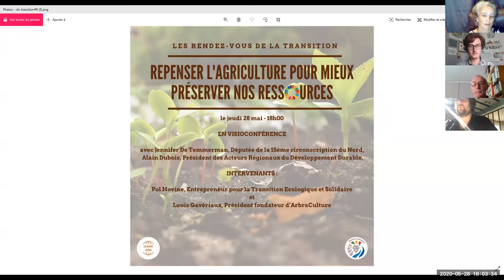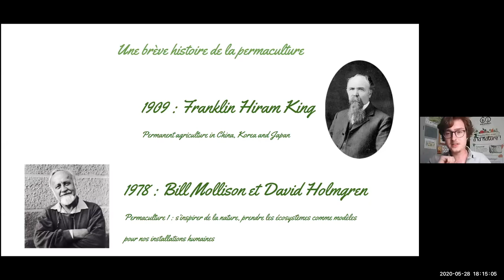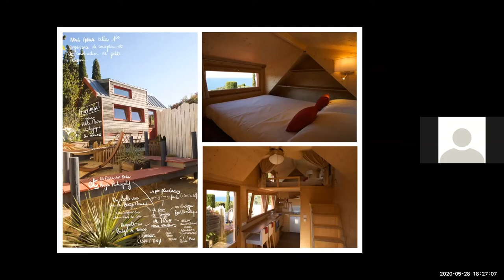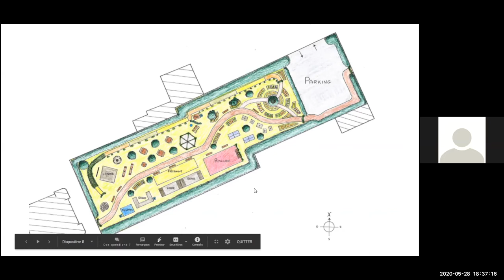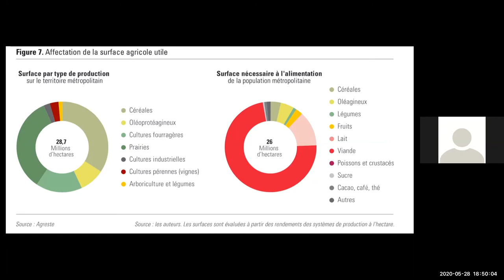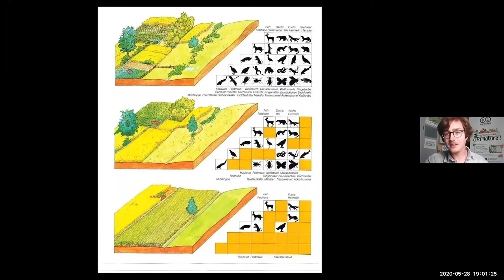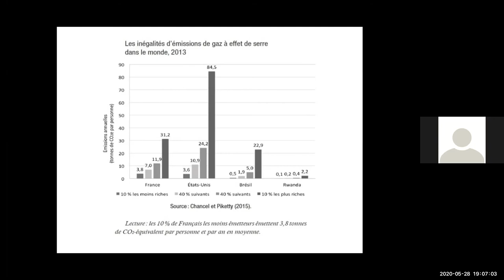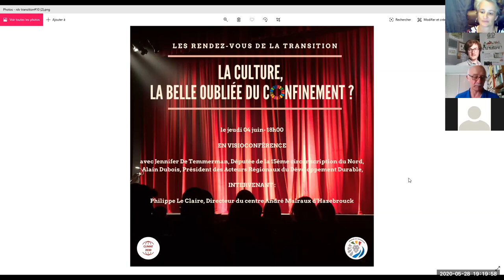Les Rendez-vous de la Transition #9 L'agriculture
Lors de cette 9ème visioconférence, nous avons abordé la thématique : "Repenser l'agriculture pour mieux préserver nos ressources".

À cette occasion, avec Alain Dubois, président des acteurs régionaux du développement durable, nous avons accueilli Louis Gavériaux, Président fondateur d'AbraCulture et Pol Hovine, entrepreneur dans la Transition écologique et solidaire.

Retrouvez plus d'informations sur le site internet de Jennifer De Temmerman